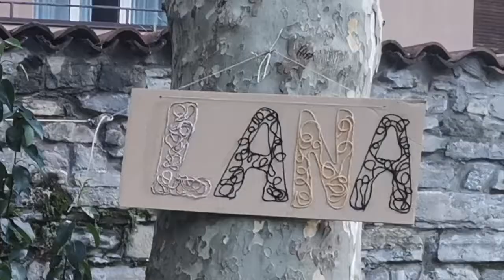Infanzia RASCHI - FESTA DI NATALE 2019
Istituto Comprensivo Como Borgovico

Canti, musica, laboratori e tanto divertimento alla festa di Natale della scuola dell'Infanzia Raschi.
AUGURI!!!